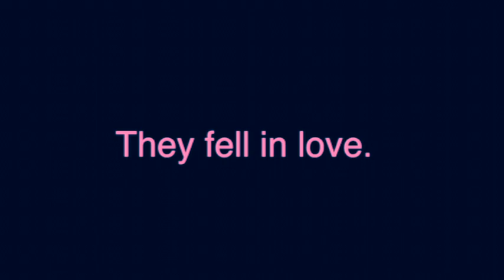Love Triangle in Rebel Without a Cause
3 Main Characters of Rebel Without a Cause were caught in a love triangle, wanting to belong to each other.